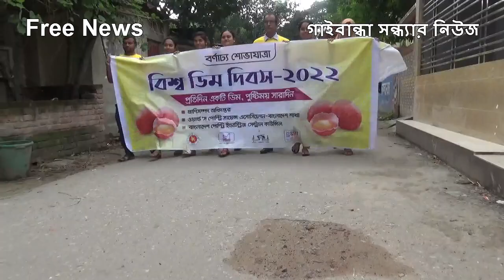গাইবান্ধায় বিশ্ব ডিম দিবস পালিত হয়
গাইবান্ধা বিশ্ব ডিম দিবস পালিত হয়